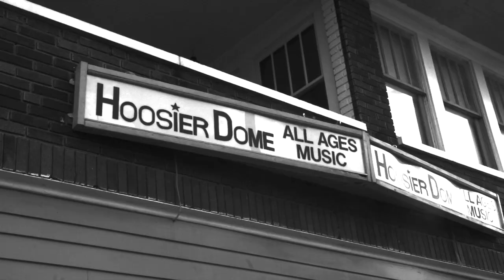Glasslands - Meaningless (Live)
All footage taken from the first ever Glasslands show!